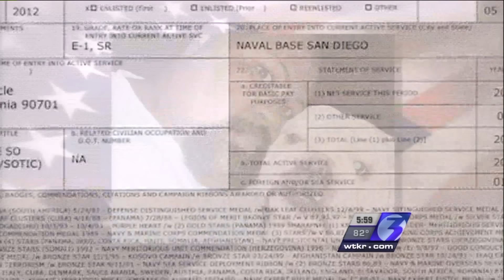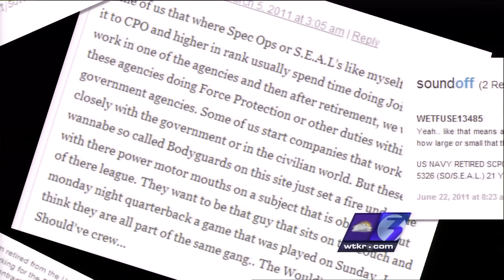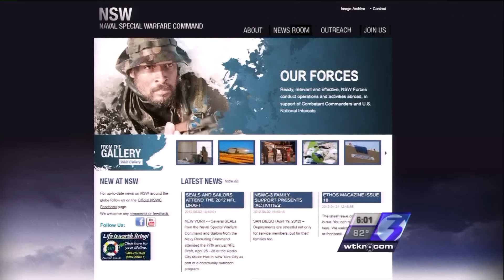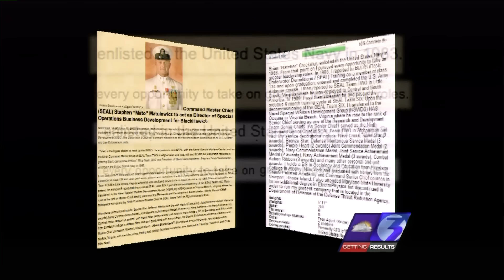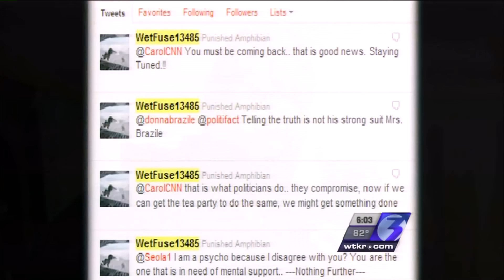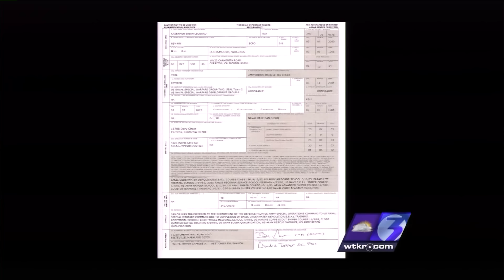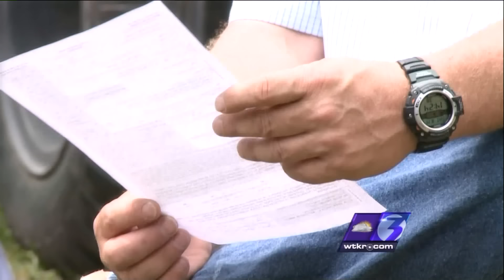Navy SEAL Faker (Creekmur)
A Middlesex man has been claiming to be a former Navy SEAL.  Mike Mather investigates his past and has the results